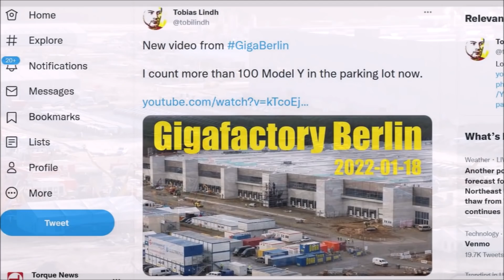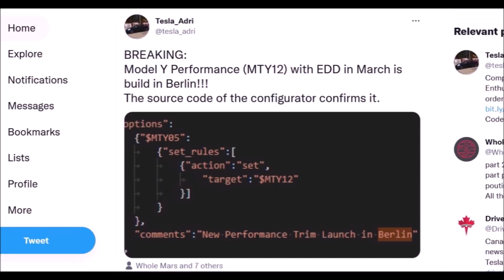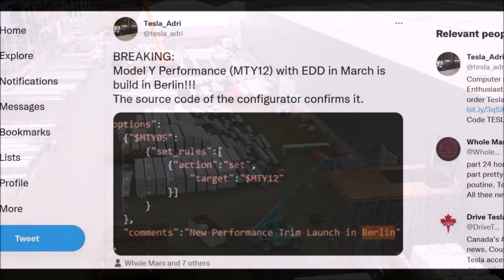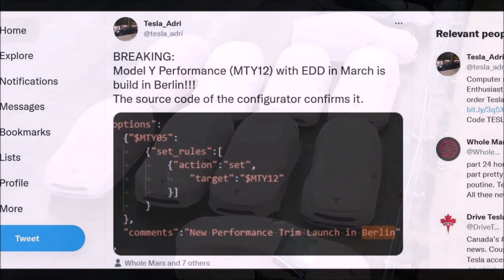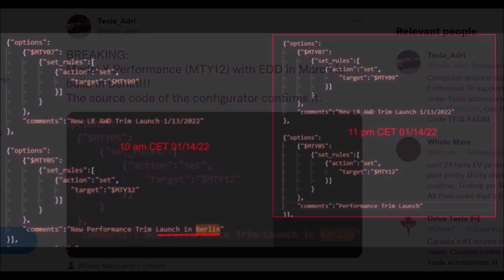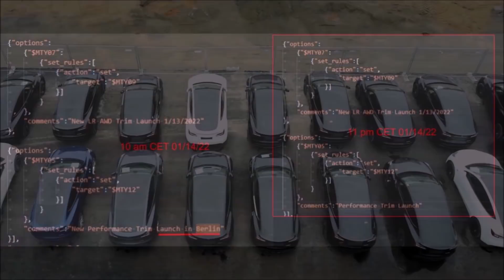BREAKING! Brandenburg Government on Tesla Giga Berlin: "There Is Enough Water"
Hours ago, today to end the topic Tesla Giga Berlin's water issue once and for all, the Brandenburg state government confirmed: the water supply for the region and for the Giga Berlin is secured.

In other words, The Brandenburg government sees the water supply in the region and that of the Giga Berlin factory as secure.

According to the Brandenburg government, there is no need to worry about sufficient drinking water in the region around the new Tesla factory in Grünheide near Berlin. "The state government does not see the drinking water supply of 170,000 people in the catchment area of the WSE (Water Association Strausberg-Erkner) and the water supply of Tesla as being at risk," said Environment Minister Axel Vogel (Greens) on Wednesday in the state parliament in Potsdam in response to a question.

Tesla Giga Berlin update. Tesla Giga Berlin's water issue. Giga Berlin's approval and deliveries. Tesla Giga Berlin news. Model Y production update at Tesla Giga Berlin.